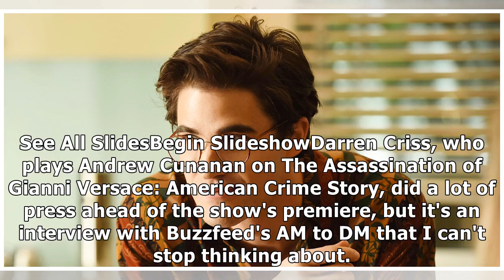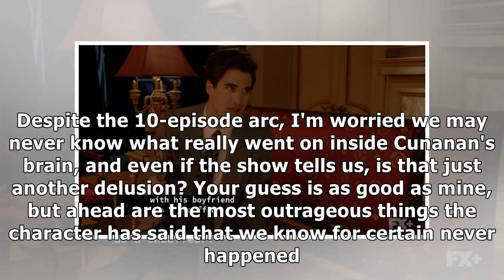The Most Outrageous Lies Andrew Cunanan Has Told On American Crime Story By Showbiz News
See All SlidesBegin SlideshowDarren Criss, who plays Andrew Cunanan on The Assassination of Gianni Versace: American Crime Story, did a lot of press ahead of the show's premiere, but it's an interview...